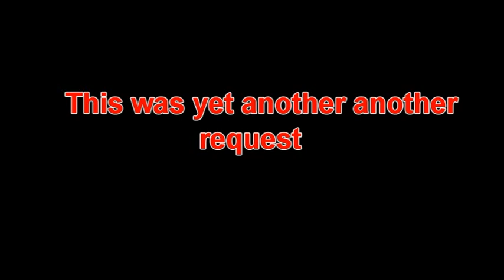Julian, Peppa, Brandy and Mr Whiskers play Shrek 2 Team Action (Uberduck.ai)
Please don't hate me just because I uploaded this video